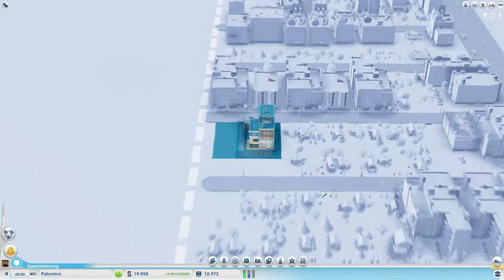SimCity:Städte der Zukunft #066 [Deutsch] [HD+] Let's Play SimCity:Städte der Zukunft